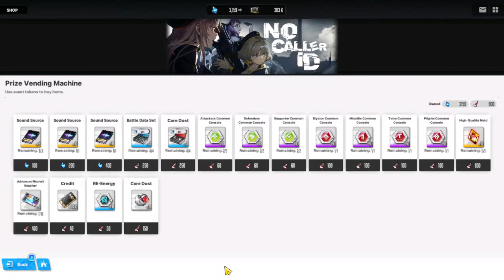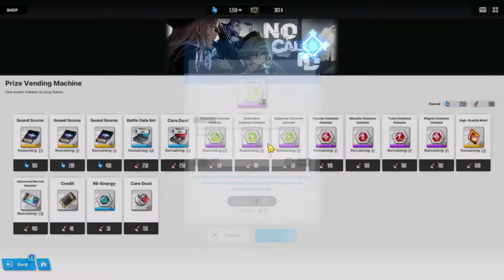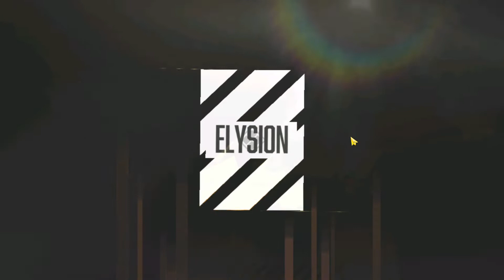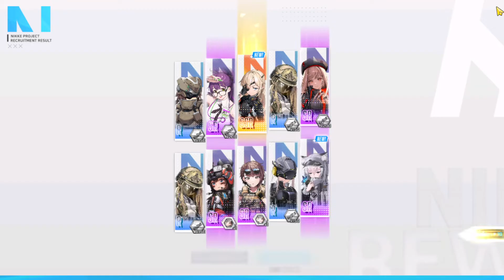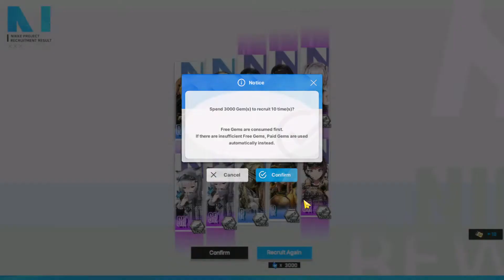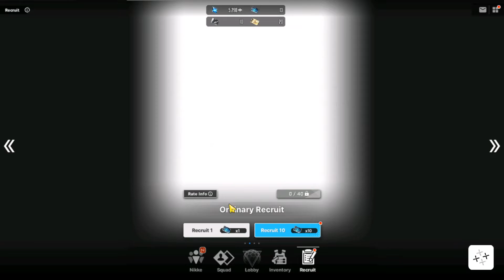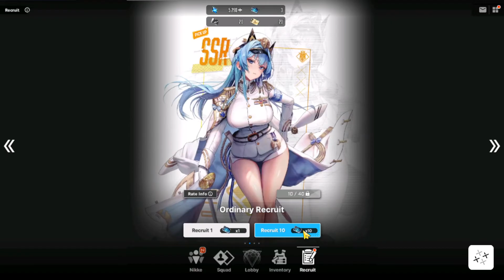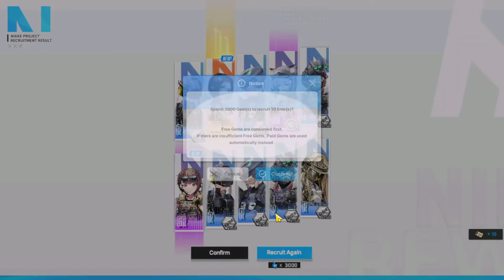GACHA HELM 🔥🔥 BAHAS EXCHANGE SHOP NEW EVENT YANG HARUS KALIAN AMBIL - GODDESS OF VICTORY : NIKKE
Semoga terhiburrr...